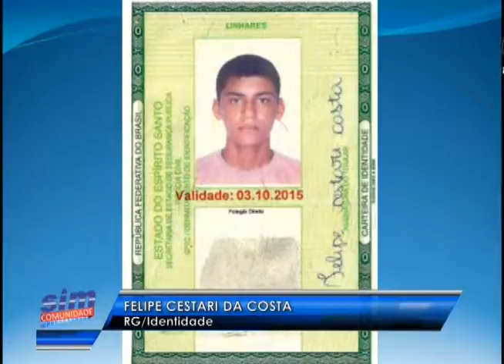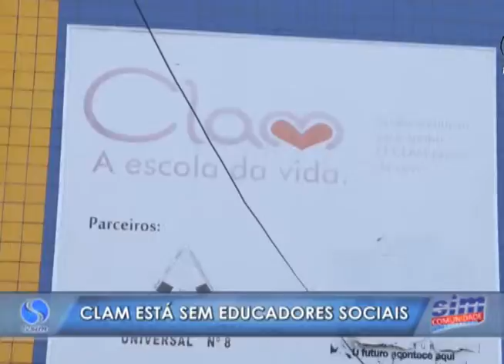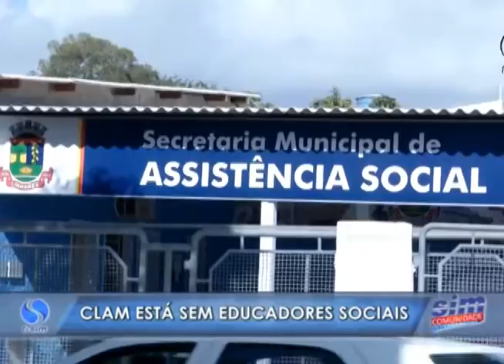Sim Comunidade 23 02 2016